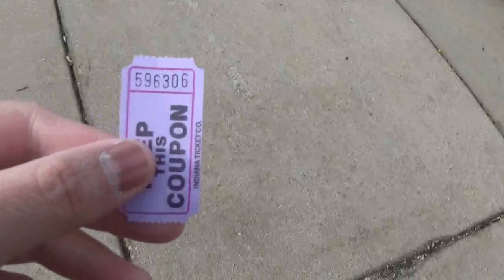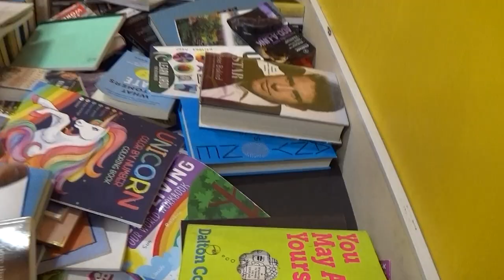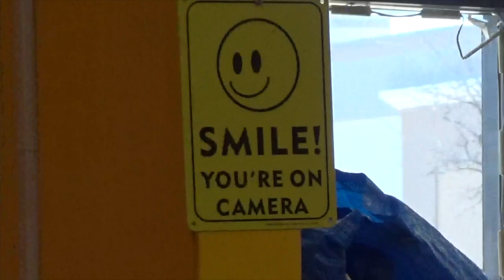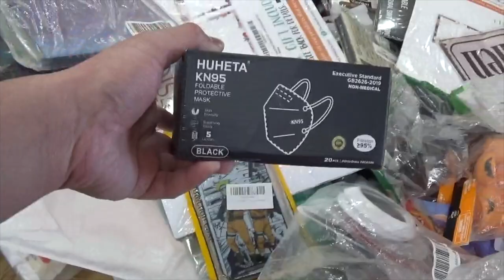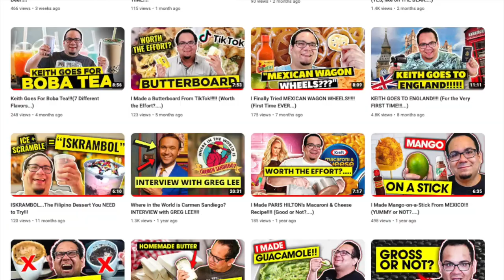I Went to a Bargain Bin Store!!!! (What's the Big DEAL?...)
Rangel's Angle T-Shirts Now Available @

On todays episode, we visit one of the many Bargain Bin Stores opening all across the country. These places are usually known for selling Amazon returns and overstock from big box stores. But what exactly is the big deal? And should YOU make a special trip just to go to one? On Todays Show. You'll get my opinion:)

I love to give my opinion on things and review stuff!!!  But most of all, I love to make you all laugh!!!